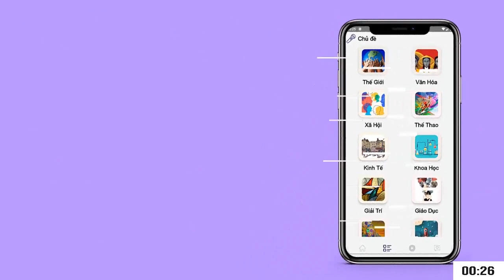Clip Chó bất ngờ lao ra đường hạ gục' người đàn ông đi xe máy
Tông phải chó thả rông, người đàn ông đi xe máy ngã xuống đường, may mắn chỉ bị thương nhẹ.